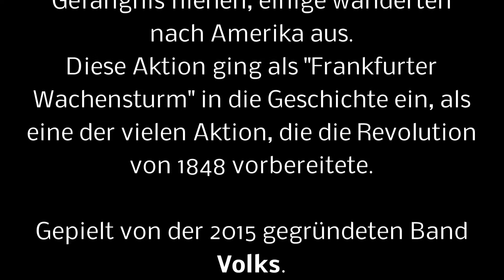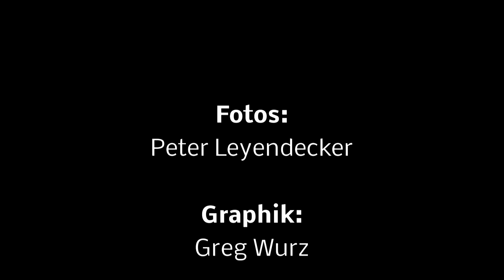In dem Kerker saßen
Am 3.April1833 stürmten Studenten die Konstabler- und die Hauptwache in Frankfurt am Main.
Diese Aktion ging als der "Frankfurter Wachensturm" in die Geschichte ein.

Gespielt von der 2015 gegründeten Band Volks:

Stefanie Budde: Akkordeon
Denis Brand: Geige, Mandoline
Martin Hannemann: Gitarre, Piano, Bouzouki, Gesang